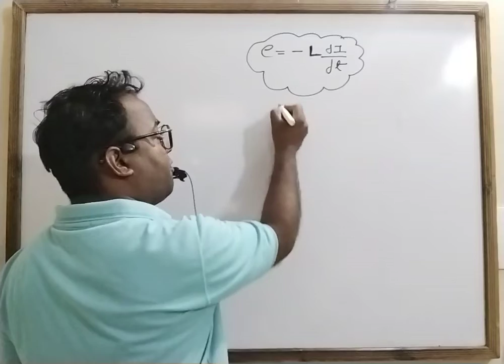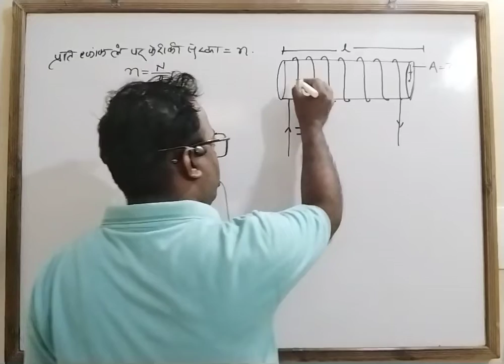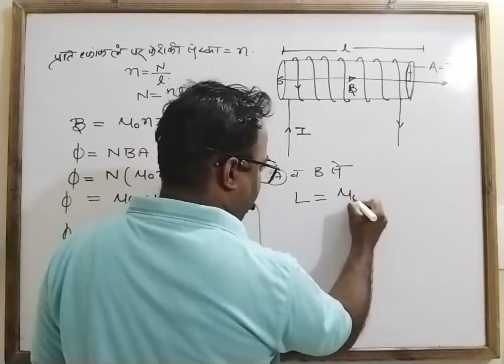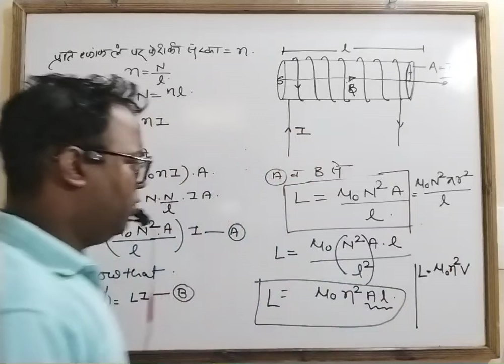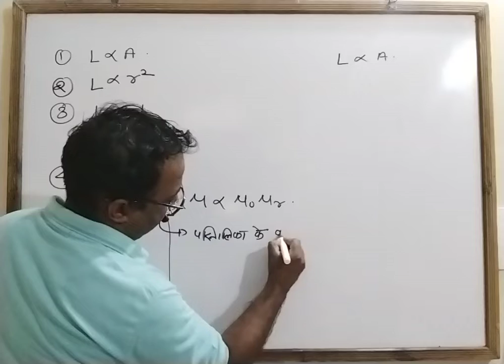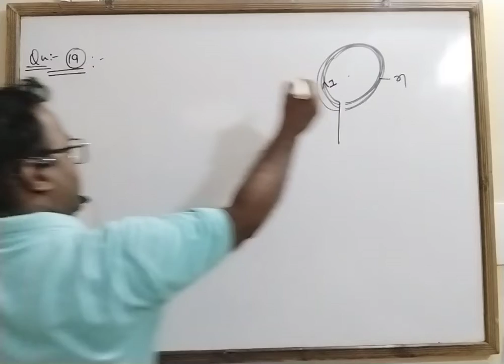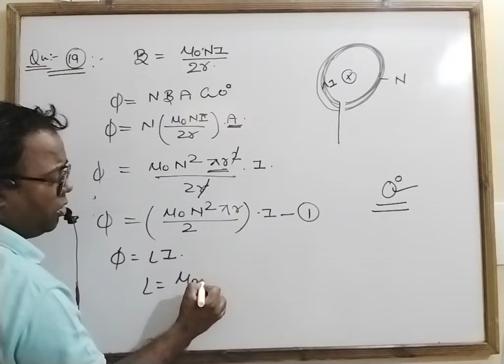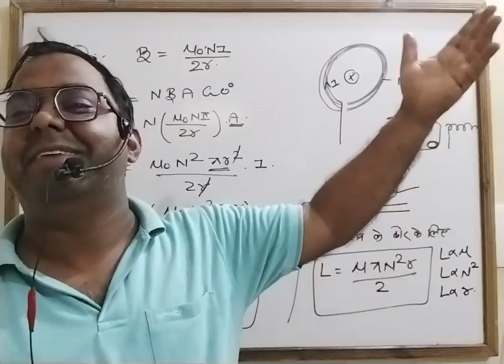lec. 5 विद्युत चुंबकीय प्रेरण - धारावाही परिनालिका एवं वृत्तीय कुंडली का स्व प्रेरकत्व